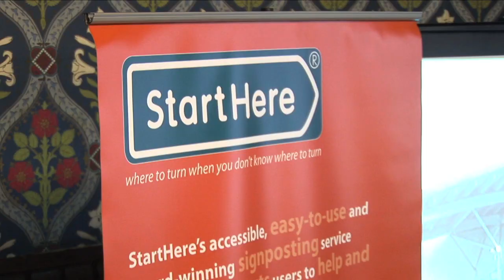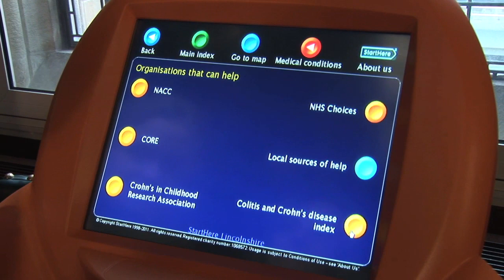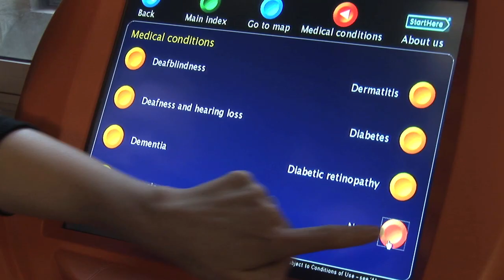StartHere event at the House of Commons, Wednesday 16 March 2011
Our new web application went live with a national dataset of local information for the whole of England at a lively event, kindly sponsored by Angie Bray MP, Mary Macleod MP and the Rt Hon Alun Michael MP.